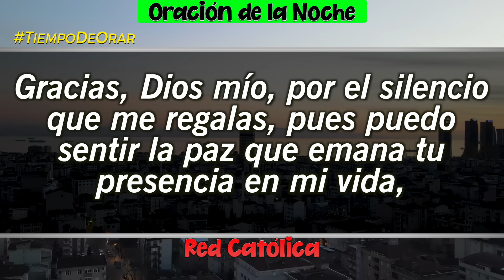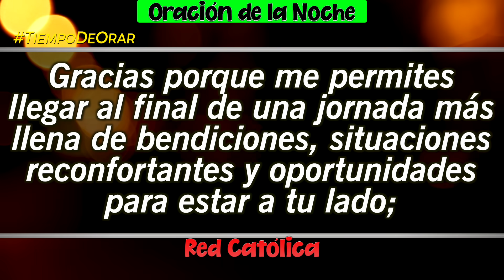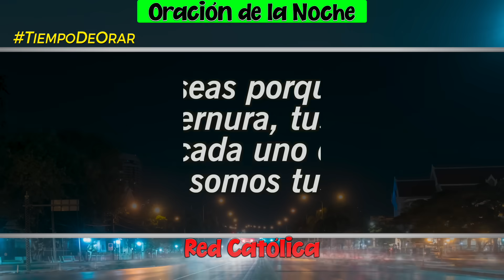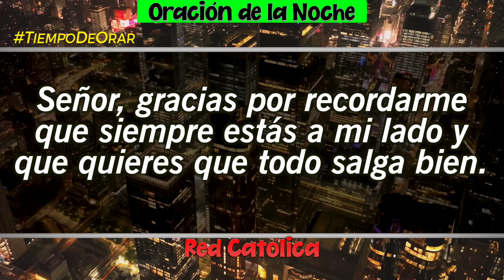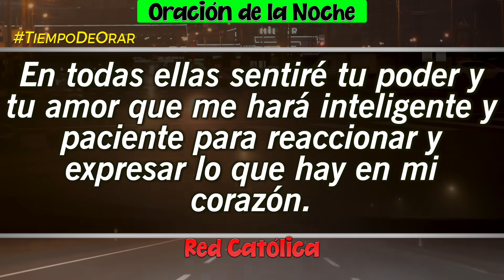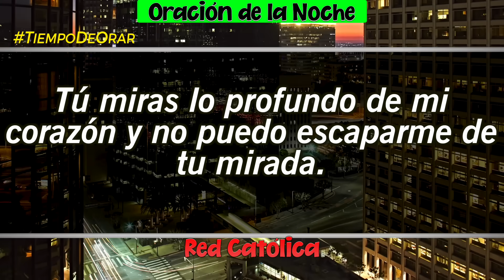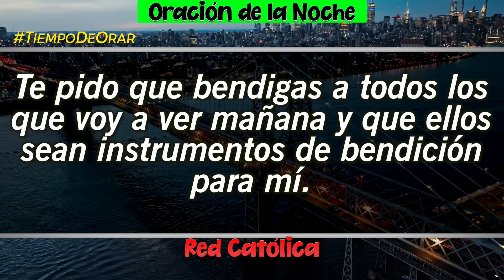Oracion de la Noche de Hoy Viernes 20 de Octubre - Tiempo De Orar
Oracion de la Noche del dia Viernes 20 de Octubre de 2023